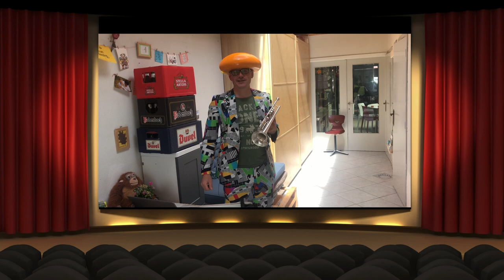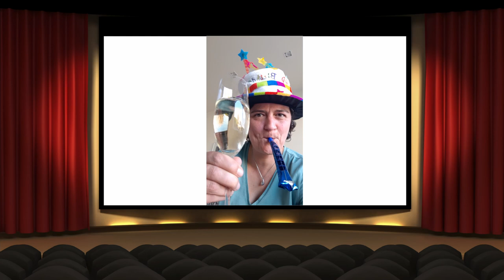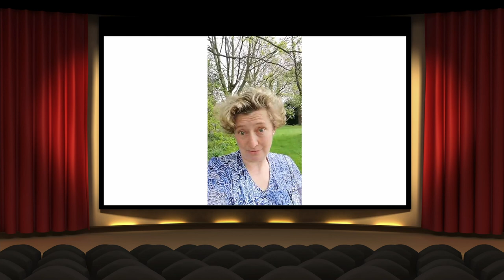A Bar In Emelgem